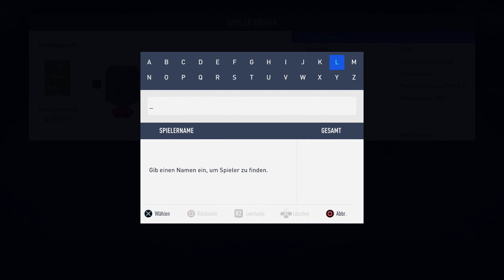FIFA 19 | DREAMSQUAD 4321 Team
Leave a comment to let me know your opinions and thoughts.